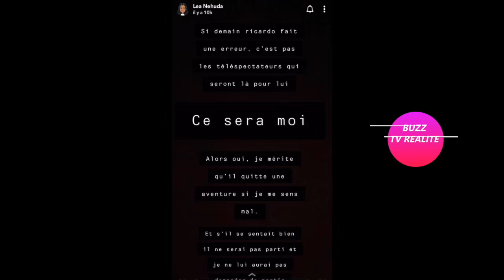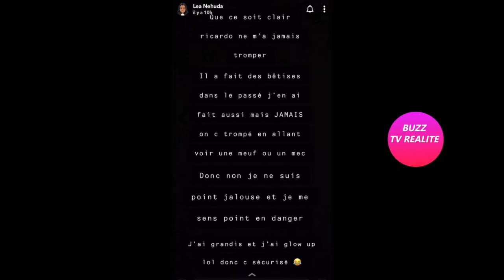NÉHUDA EXPLIQUE POURQUOI ELLE A DEMANDÉ À RICARDO DE QUITTER LE TOURNAGE!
Néhuda revient sur le départe Ricardo et explique pourquoi elle lui a demandé de quitter le tournage des marseillais.